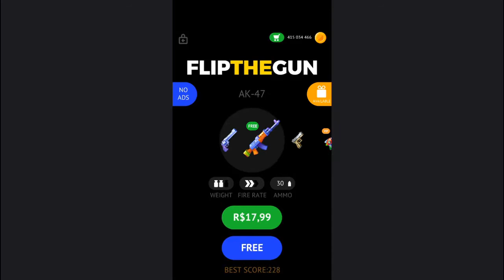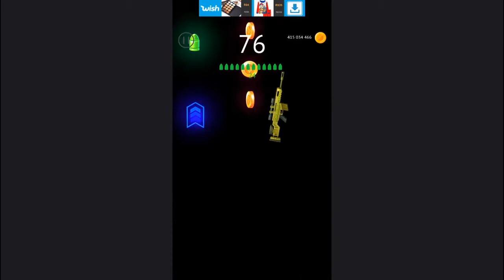Flip the Gun - Simulator Game MOD APK COINS INFINITOS [No Root] 🔫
Flip The Gun - Simulator Game Apk Mod Unlimited Coins, Money Unlocked

Olá Playgendary, Se você quiser que este vídeo seja removido, entre em contato conosco por email  ou deixando um comentário no vídeo que você acredita violar seus direitos e nós removeremos sua aplicação o mais rápido possível.

Lembre-se de que, se você gostar de um aplicativo ou jogo, você deve desinstalá-lo após 24 horas e comprá-lo ou baixa-lo na loja oficial O canal PROTON Games não é responsável pelo uso indevido do material publicado na web. Todo o material publicado no canal foi COLETADO pela internet de sites públicos, portanto este material é considerado distribuição gratuita. Em nenhum artigo legal, menciona a proibição de material livre, de modo que este Canal não viola em nenhum caso a lei.

Flip The Gun APK (MOD Money/Unlocked)

Instruções para instalar e executar o jogo:

-Baixe e instale o arquivo apk do jogo.

-Finalmente, execute o jogo.